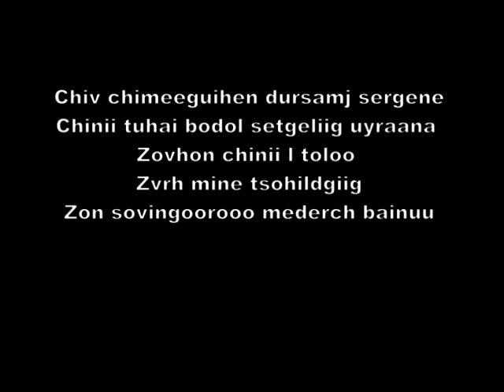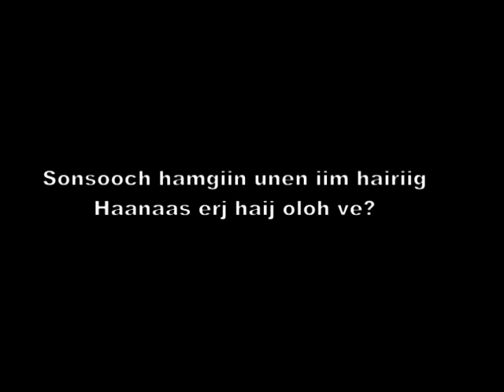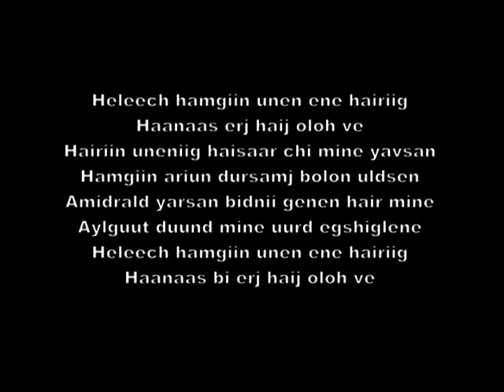A Cool Hairtai bol ergej haraarai/Хайртай бол эргэж хараарай/Lyrics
Chiv chimeeguihen dursamj sergene
Chinii tuhai bodol setgeliig uyraana
Zovhon chinii l toloo
Zvrh mine tsohildgiig
Zon sovingoorooo mederch bainuu
Anhnii yargui havriin hairiig setgeld
Ariuhan emzeghen hair chi nadaas holdson
Amidrald temuulsen zurhnii mine tsohilt
Alag horvoogiin uneniig medruulsen
Sonsooch hamgiin unen iim hairiig
Haanaas erj haij oloh ve?

Zvrh setgeld mine chinii
Zoolon uyaram hooloi chine urgelj egshiglenee
Ene hairiin duug mine zvrheeree sonsooch hairt mine
Chinii uner havriin salhi
Minii hairiin gegeehen dursamjiig hoglonoo
Ene hairiin duug mine
Zvrheeree sonsooch hairt mine

Heleech hamgiin unen ene hairiig
Hairiin uneniig haisaar chi mine yavsan
Hamgiin ariun dursamj bolon uldsen
Amidrald yarsan bidnii genen hair mine
Aylguut duund mine uurd egshiglene
Haanaas bi erj haij oloh ve